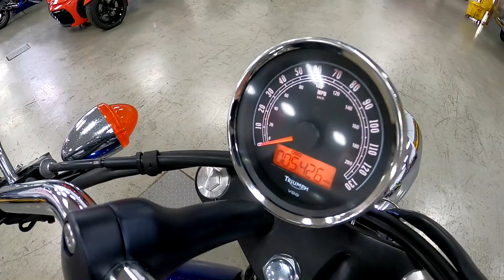2011 Triumph Speedmaster Standard A8265@ iMotorsports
LED KIT

GREAT SOUNDING EXHAUST

STOCK# A8265